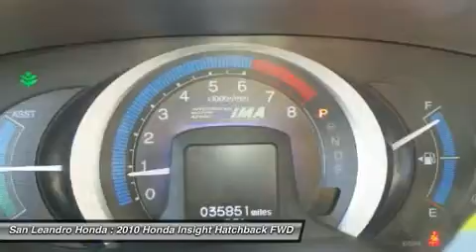2010 HONDA INSIGHT BIG SALE-HAYWARD-OAKLAND, AL P8348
2010 HONDA INSIGHT BIG SALE-HAYWARD-OAKLAND, AL
Stock# P8348

The California Bay Area Honda Insight Hybrid Sale has begun. This years Bay Area Honda Insight Hybrid Sales Event is located at San Leandro Honda. Serving Hayward Oakland Alameda Castro Valley Union City San Francisco Berkeley San Lorenzo and Fremont California just off the eight eighty freeway. Take the East Marina Exit. No stop lights. No stop signs. No Headaches. Just drive straight to the Big Honda Insight Sale located at San Leandro Honda. You will be greeted by a friendly knowledgeable sales staff who will help and assist you with all your needs and questions. The Honda Insight Sale offers great prices and a huge inventory to choose from. Due the special clearance prices, we could sell out soon. Please do not wait. I repeat. Do not wait. If you want zero percent interest. We have it on approval of credit. Or check out the lease payments starting at just 99 dollars a month. If you are in the market for a great deal, this is the sales event you can not miss. Easy to find location. Huge selection. Sale pricing. And a super friendly sales staff waiting to help you. San Leandro Honda has extended their hours of operation to help customers with busy schedules. Like yourself. I politely suggest you take a few minutes to visit this huge sales event today. We look forward to meeting you. Offers good while the Insight inventory lasts. The Bay Area Honda Sales Event will end soon. Or visit our top rated website. San Leandro Honda dot com. Thank you and have a great day from San Leandro Honda. The Honda dealer serving all areas between San Francisco and San Jose California.